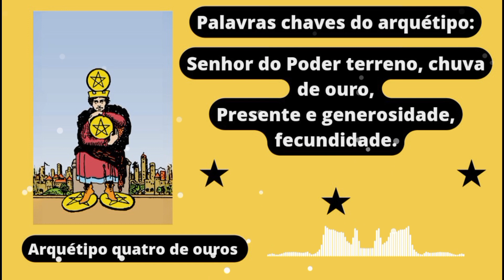ARQUÉTIPO 4 DE OUROS